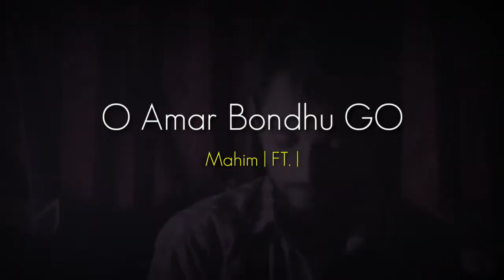O Amar Bondhu Go | Mahim | FT | Zidan | Music Video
It's a Bangladeshi most popular song from the movie Keyamot Theke Keyamot. This is a tribute to our legend Runa Laila & Agun. We can't play instruments perfectly. So, condone our misstep if you can.
Singer | Zahid Hossain Mahim

Guitars | Abs Zidan

Drums| N Track

Bass | Abs Zidan

Music Composed | Abs Zidan

Video & Editing | CAT

This music video presents by CAT ENTERTAINMENT.